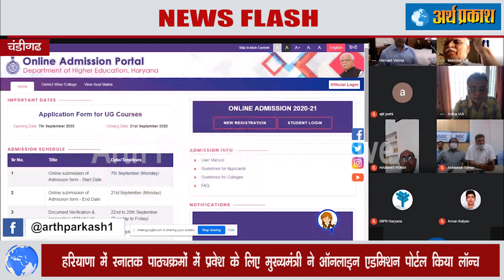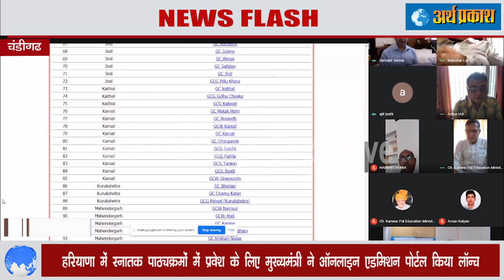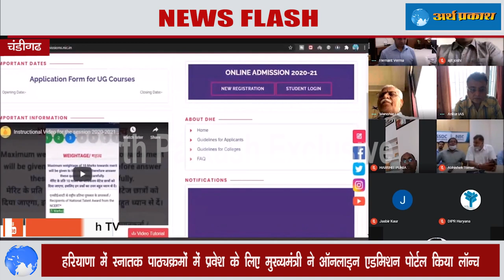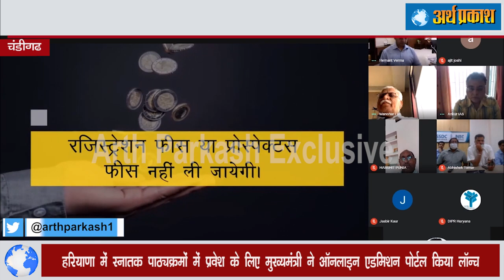अंडरग्रेजुएट विद्यार्थियों के लिए हरियाणा सरकार ने दिया बड़ा तोहफा, अब नहीं खाने पड़ेंगे धक्के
सूचना प्रौद्योगिकी के युग में एक कदम और आगे बढ़ते हुए हरियाणा सरकार ने एक बार फिर कोविड-19 महामारी संकट को एक अवसर में बदलते हुए आज मुख्यमंत्री मनोहर लाल ने नए शैक्षणिक सत्र में स्नातक पाठ्यक्रमों में प्रवेश के लिए एक ऑनलाइन एडमिशन प्लेटफॉर्म लॉन्च किया। इस प्लेटफॉर्म के माध्यम से छात्र घर बैठे ही प्रवेश प्रक्रिया पूरी कर सकेंगे। इसके अलावा, मुख्यमंत्री ने छात्रों के किसी भी प्रवेश संबंधी प्रश्नों को हल करने के लिए अपनी तरह का पहला शैक्षणिक व्हाट्सएप चैटबॉट ‘आपका मित्र’ भी लॉन्च किया। साथ ही, उच्चतर शिक्षा विभाग का नया वेब पोर्टल, 158 सरकारी कॉलेजों की वेबसाइट और राज्य में शोध को बढ़ावा देने के लिए विभाग द्वारा तैयार जर्नल ऑफ ह्यूमैनिटीज एंड सोशल साइंस नामक ऑनलाइन अंतर्राष्ट्रीय पत्रिकाओं का भी शुभारंभ किया। मुख्यमंत्री ने कहा कि किसी भी देश या राज्य का विकास इस बात पर निर्भर करता है कि उसके नागरिक कितने शिक्षित हैं। शिक्षा हर देश को हर क्षेत्र में विकसित करने में अहम भूमिका निभाती है, इसलिए हरियाणा में हमें यह सुनिश्चित करना होगा कि राज्य का प्रत्येक युवा शिक्षित और संस्कारित हो, ताकि वह अपने देश और राज्य को विकास के पथ पर आगे ले जाने में योगदान दे सके।